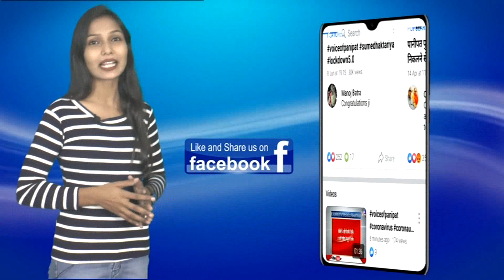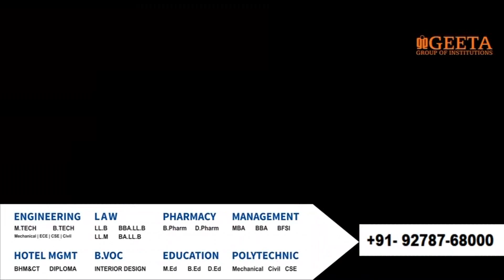महावीर कॉलोनी में युवक की हत्या का मामला, मुख्य आरोपी अभी भी पुलिस की गिरफ्त से बाहर, देखिए LIVE